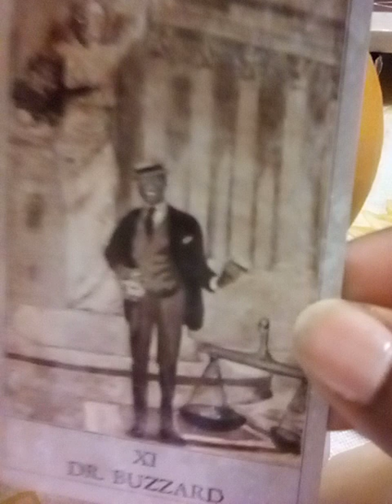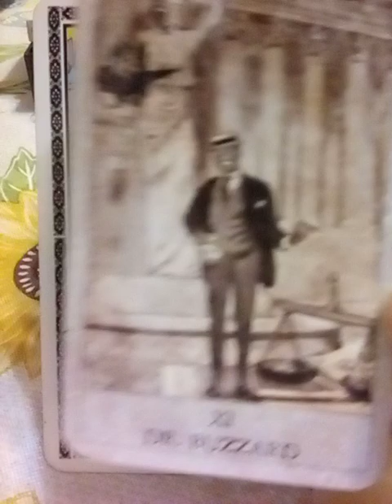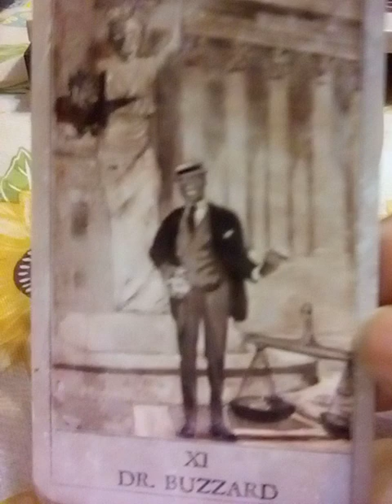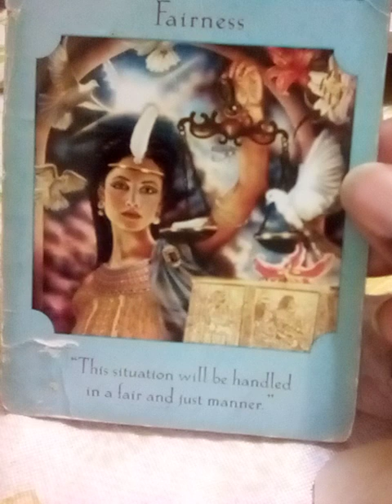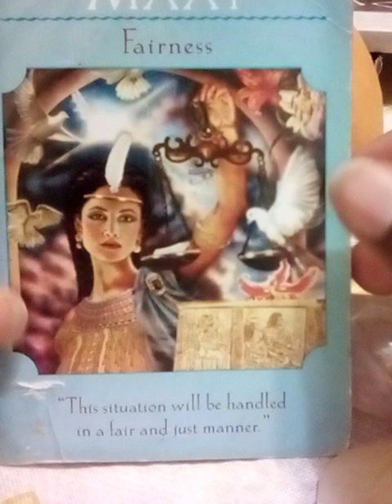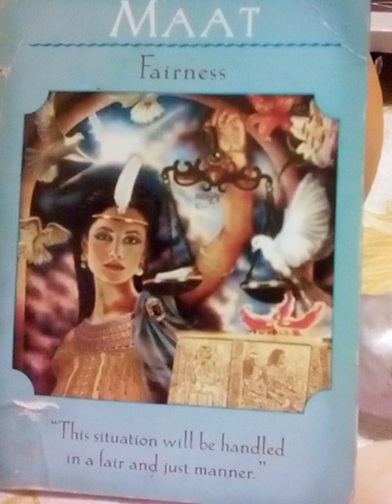⚖️Justice Card ✨Major Arcana ✨ Libra Season